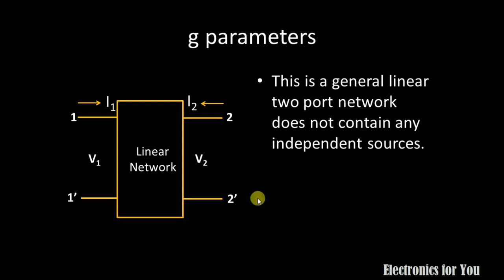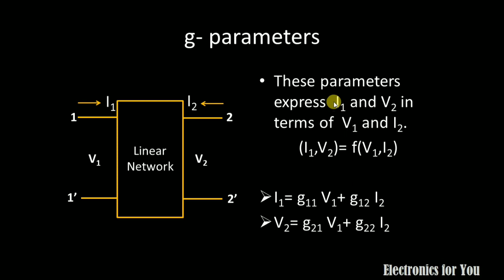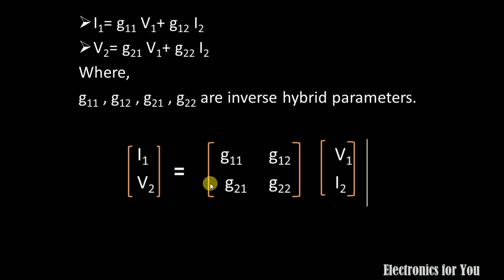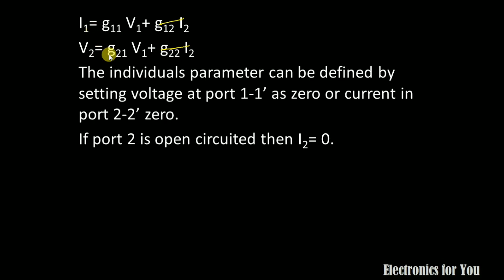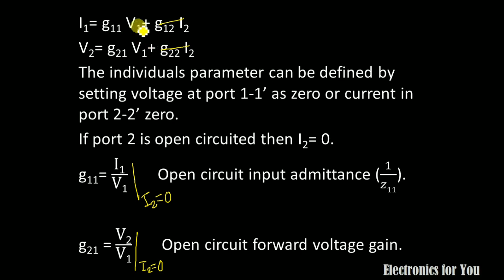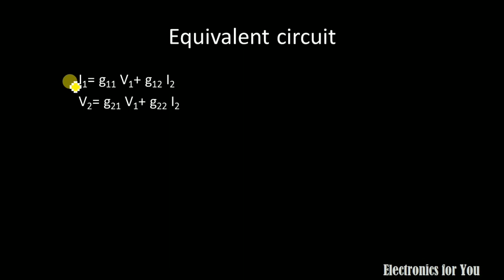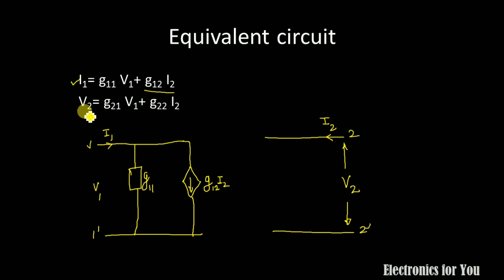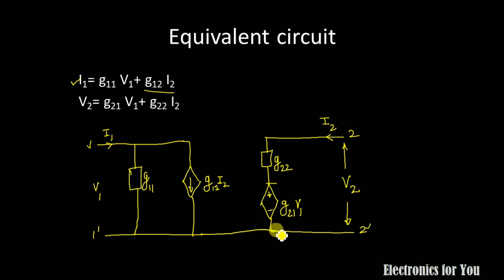Inverse hybrid parameters | g- parameters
Hello friends,
About this video:
In this video,inverse hybrid parameters are explained. These parameters are inverse of hybrid parameters. you can verify them by taking inverse of Hybrid matrix. They are also known as g parameters.